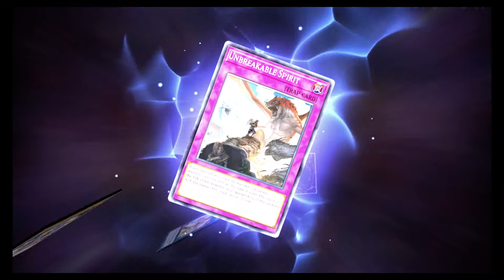I started Playing Solo/ Opening all 3 Bundles in Master Duel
So I got some time to play Master Duel today and really wanted to open the bundles, so I did that and the first few solo missions.  I hope you all enjoy, and of course, I hope you all have a great day.